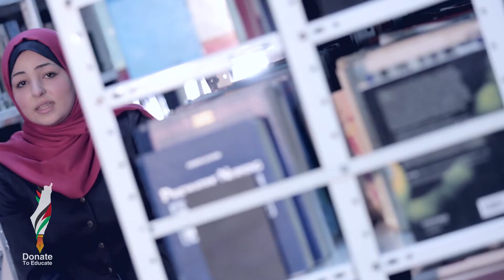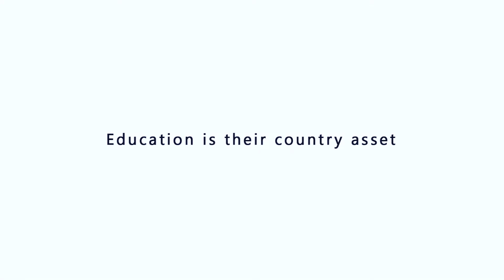Donate To Educate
Support the needy students in Palestine by educating them.
Your contribution will be appreciated.